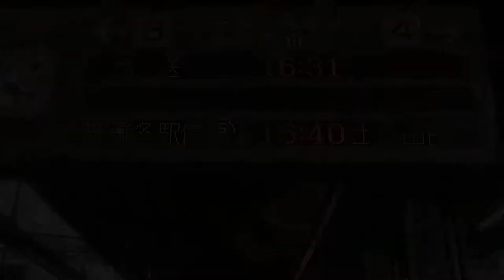2019.11.30 志国高知幕末維新号 高知駅到着後回送の電光掲示板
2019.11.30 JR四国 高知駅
「志国高知 幕末維新号」のラストラン。高知運転所に回送されるまでの間に表示されたご愛顧感謝のメッセージ。

撮影機材
Canon EOS 6DMark2